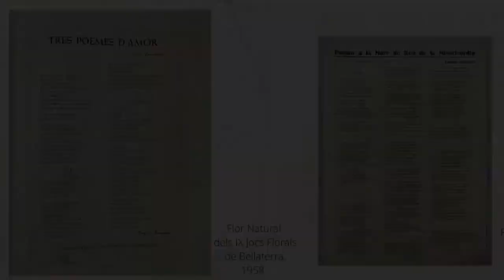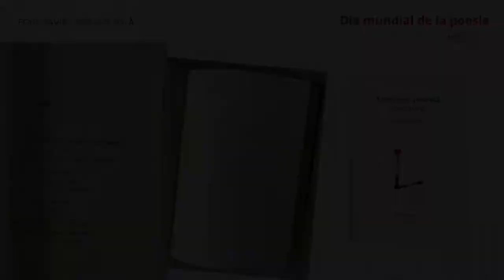Dia mundial de la poesia 2021. "La poesia al fons Xavier Amorós Solà"